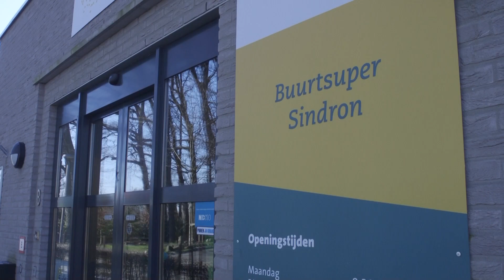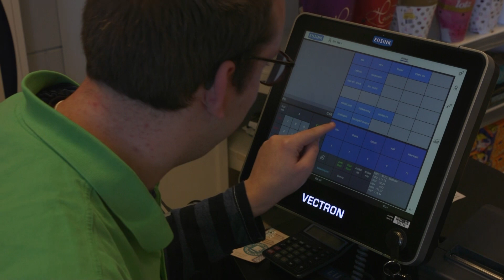Supermarkt wordt gerund door verstandelijke gehandicapten | EO Open Huis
Van 12 tot en met 17 maart is Open Huis (Radio 5) te gast bij diverse zorglocaties. Een daarvan is de buurtsupermarkt uit Zenderen. Het blijkt een prima dagbesteding voor de verstandelijk gehandicapten. En de ouderen in het dorp behouden hun winkel om boodschappen te doen.